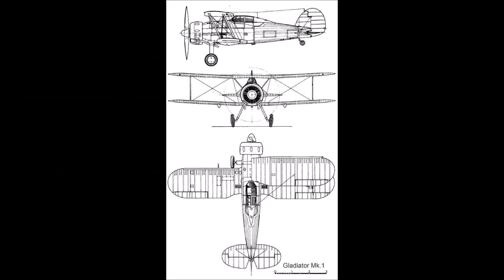Historical Builds Gloster Gladiator KSP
Greetings Dwellers of the internet! My name is TechNiVolt and today, we are going to build an old yet maneuverable aircraft: the Gloster Gladiator.